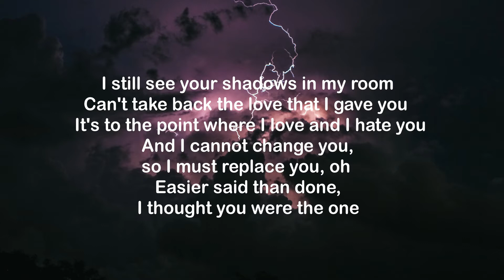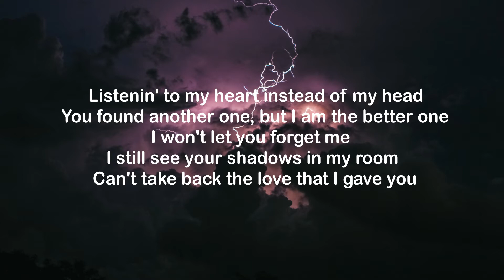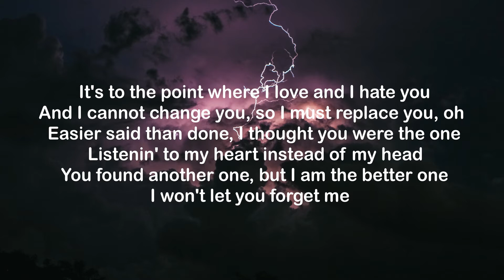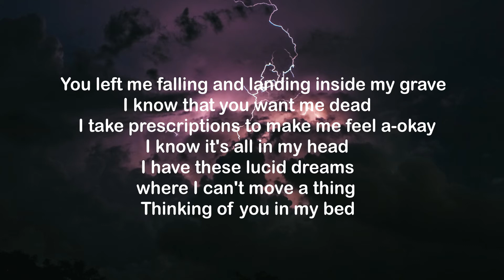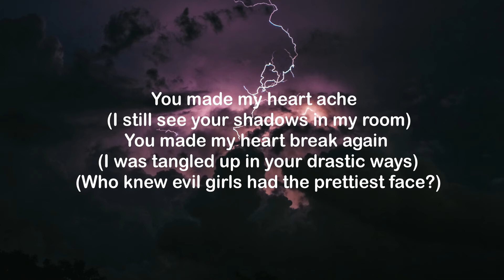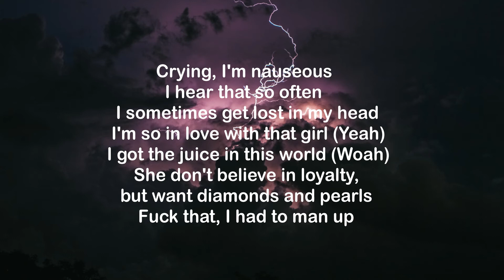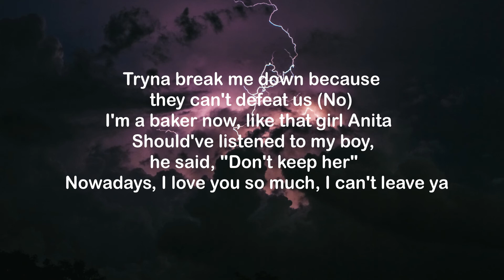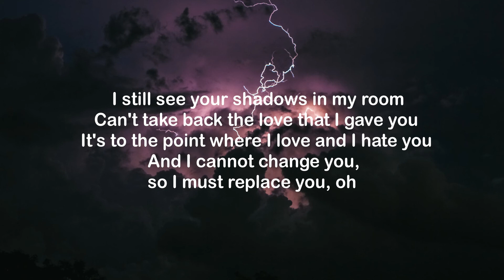Juice WRLD ft. Lil Uzi Vert - Lucid Dreams (Remix) (Lyrics)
JOIN TBN(THE BOX NATION) NOW!!
 Hope you liked the video. We are new to YouTube would be a big support.
Bringing you the finest music there is with lyrics you can sing a loud to. Don't

Note:
[Video made by Chant Box is copyrighted. Use of video without permission will be seen as violation and actions shall be taken.]